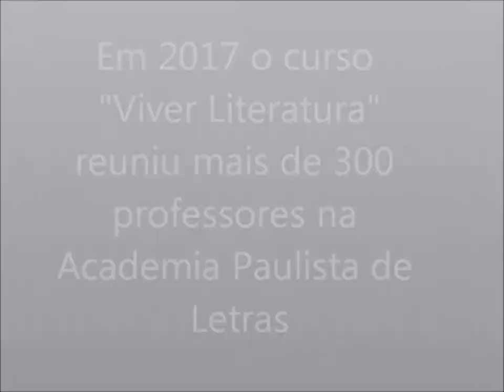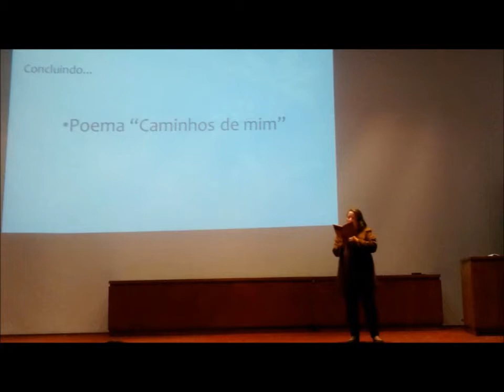Curso "Viver Literatura" (2017) - Academia de Letras dos Professores da Cidade de São Paulo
O Curso “Viver Literatura” foi promovido pela equipe gestora do Projeto Academia Estudantil de Letras (AEL), da Secretaria Municipal de Educação (SME). A formação favoreceu a ampliação do universo cultural dos educadores, promovendo o protagonismo acadêmico.